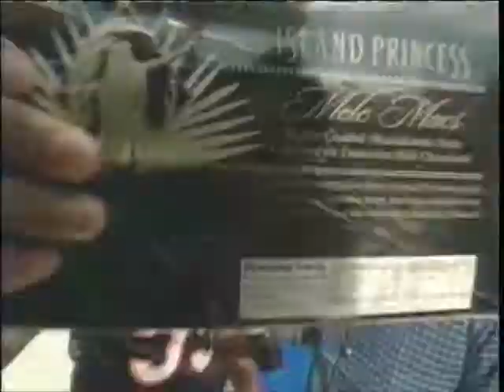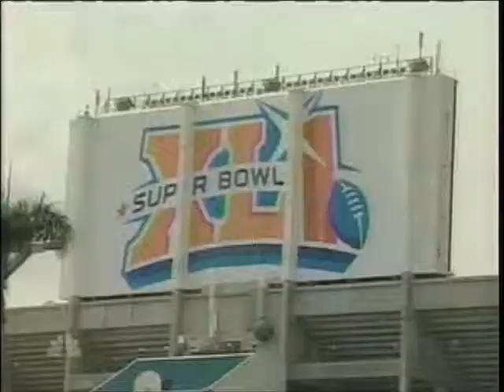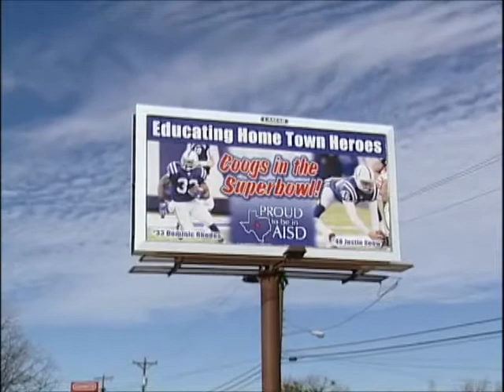Justin Snow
Big Country Athletic Hall of Fame inductee Justin Snow